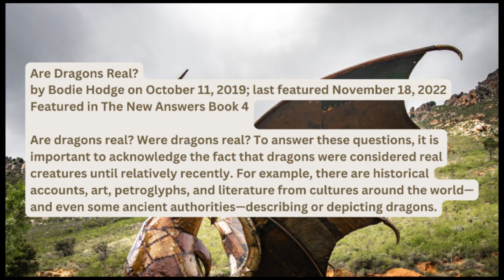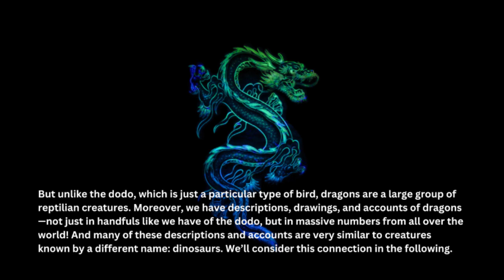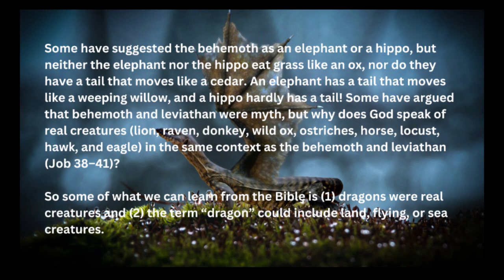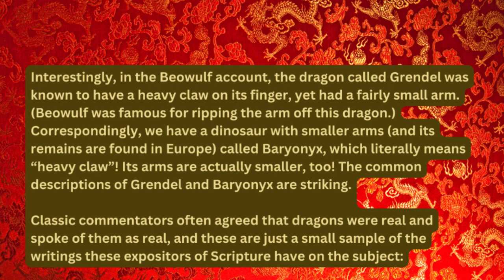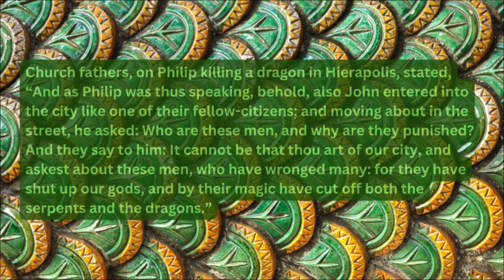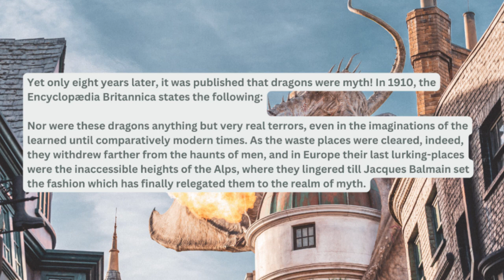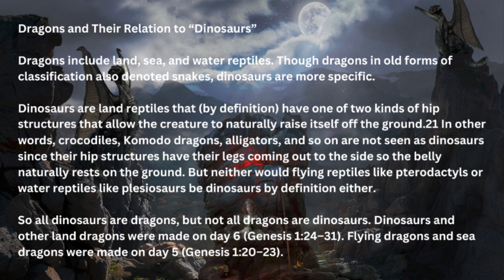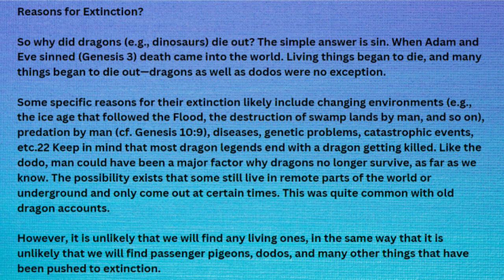Did Dragons Really Exist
Are dragons just a myth or did they actually exist in the past?

In addition to the monthly expenses I pay for producing my videos, my vehicle is in need of repairs equivalent to two months income. My vehicle is so bad right now, I'm fearful of not having a vehicle to drive. There is no public transit of any kind in my small town. I do not want to come across as begging for money, but I have no others means of transportation, so any help, no matter how small, would be greatly appreciated.  I also just received my utility bills, which amount to over $700.  I've been paying what I can on them but I'm just getting further and further behind and am in danger of getting everything shut off.